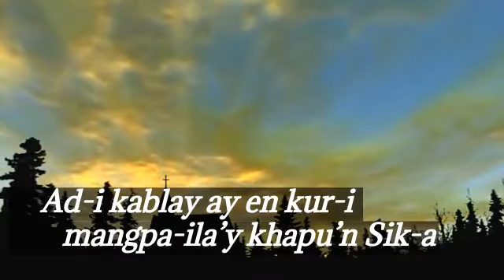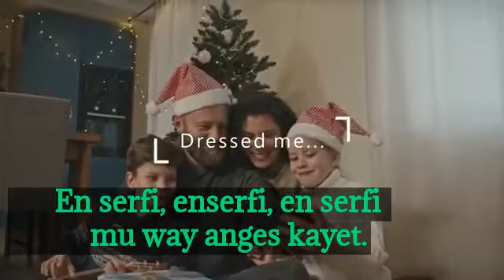Winakas, Minaschem (The Beatles' MICHELLE adaptation) karaoke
"Winakas, Minaschem"
eda: 2002,

Thankful that despite daily draining our energy, overthinking and working ourselves to the bone we are yet blessed and given chances than I imagine is beyond deserving. Surely, we need to step back and value personal health and relationship over work, work, work.

*for 'CH'-contained words,
    pronounce as "TS"
***pending